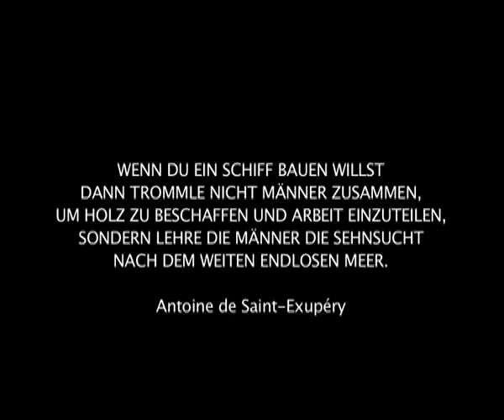harraga trailer deutsch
Ein Dokumentarfilm von   Annika Lems und Christine Moderbacher

Konzept, Regie und Durchführung: Annika Lems & Christine Moderbacher

Sprachen: Arabisch, Französisch, Italienisch, Deutsch

Untertitel: Deutsch

„Ich liebe es zu reisen, sagt der dreißigjährige Landwirt Khaled und erklärt damit seine Versuche, über das Meer aus Tunesien zu entkommen. Gemeinsam mit seinem Freund Ghabsi, mit dem er in einem kleinen Fischerdorf in Nordtunesien aufgewachsen ist, hat er fünfmal die gefährliche Überfahrt nach Italien in einem Schlauchboot versucht. Fast jedes Mal wurden sie sogleich wieder abgeschoben. Harragas sind sie, ein Wort das im gesamten maghrebinischen Raum diejenigen bezeichnet, die sich selbst oft als verlorene Generation sehen. Lieber nehmen sie den möglichen Tod im Meer in Kauf, als tatenlos in der erzwungenen Perspektivenlosigkeit zu erstarren.